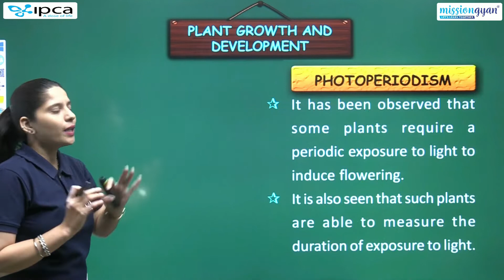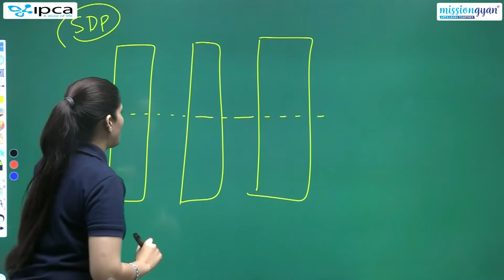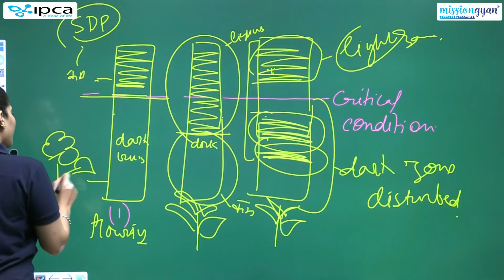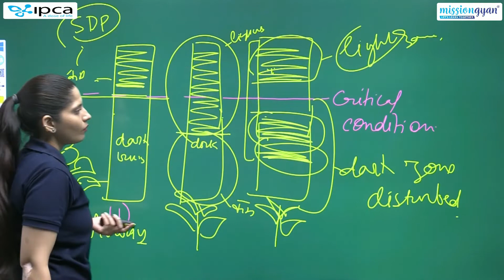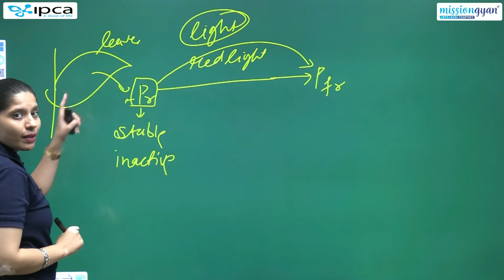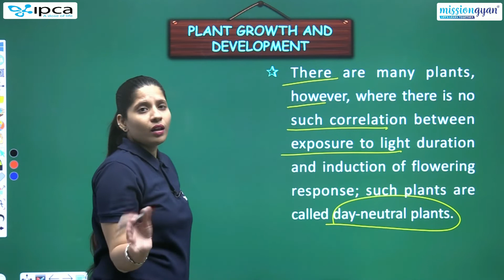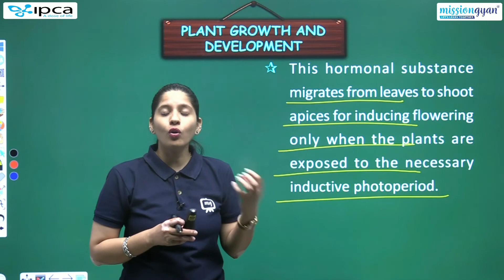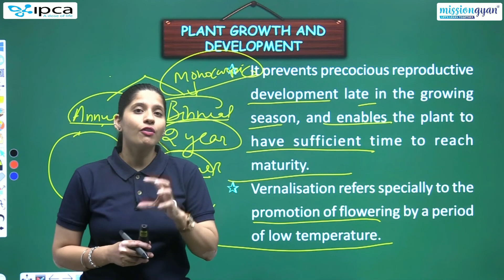NEET | Biology | Chapter - 13 | Plant Growth And Development | Photoperiodism & Vernalisation